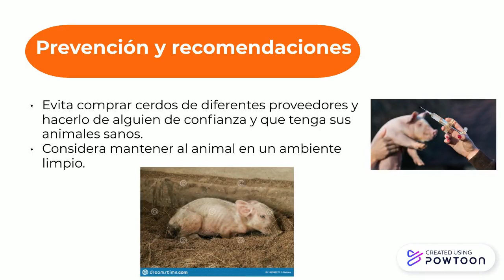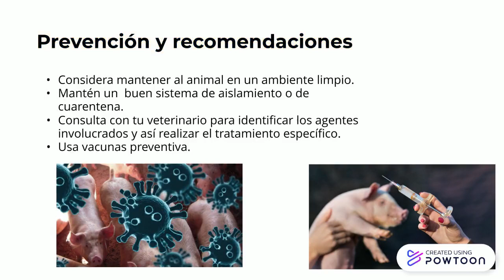Meeting Action Items